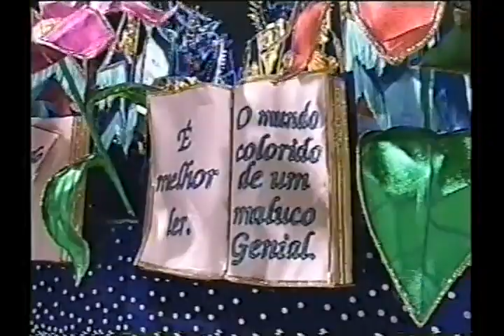Nenê de Vila Matilde 2003 - É Melhor Ler...O Mundo Colorido de Um Maluco Genial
A Nenê de Vila Matilde prestou homenagem ao cartunista Ziraldo em seu enredo, no carnaval 2003

NENÊ DE VILA MATILDE- QUARTO LUGAR NO CARNAVAL DE SP 2003
Enredo: É MELHOR LER...O MUNDO COLORIDO DE UM MALUCO GENIAL
Carnavalesco : AUGUSTO DE OLIVEIRA
Posição de Desfile : 3ª escola a desfilar no sábado (01/03/2003)
Pontuação: 198 PONTOS
Intérprete: BABY

SAMBA ENREDO
Compositores : Paulinho Sampagode/ Fabiano Sorriso / Pedrinho sem Braço / Edy

Amor hoje é dia de festa
Faço um convite colorido vem brincar
Do desenho à leitura, universo de ternura
A super-mãe o Maluquinho e o Saci (veio de lá)
Veio de lá
De Caratinga pro cenário mundial Ziraldo o
Multimídia, dá samba na avenida
Nesse carnaval

Sua voz não se calou
Esse "A.I." não é pra mim
Jeremias nem ligou
A Turma do Pererê, a Lua hoje tem cor
Que brilha nessa noite de esplendor

O mundo colorido
De um maluco genial
Que amou, se deu, participou
Pintou, bordou, cresceu
O seu Pasquim vive até hoje, é imortal
Aplauso, é gol, é show de bola, é nacional

Lá vem minha Vila
Trazendo a magia do saber
Se ler é sonhar, aprender, viajar
Nessa viagem eu sou mais Nenê